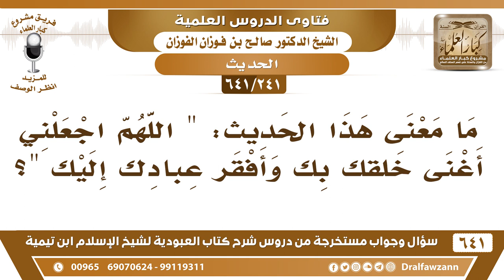[241 /641] ما معنى هذا الحديث: "اللهم اجعلني أغنى خلقك بك وأفقر عبادك إليك" الشيخ صالح الفوزان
[241 /641] السؤال: ما معنى هذا الحديث: " اللهم اجعلني أغنى خلقك بك وأفقر عبادك إليك "؟
 الجواب: واضح، معناه أن الإنسان يستغني بالله عن غيره ويفتقر إلى الله ولا يفتقر إلى غير الله عز وجل.
السيرة الذاتية :
للاشتراك في قناة الشيخ صالح الفوزان
أسئلة وأجوبة من شرح كتاب العبودية ( 641 ) مقطع

للاستفسار والإقتراحات والدعم
رئيس الفريق
لمشروع كبار العلماء